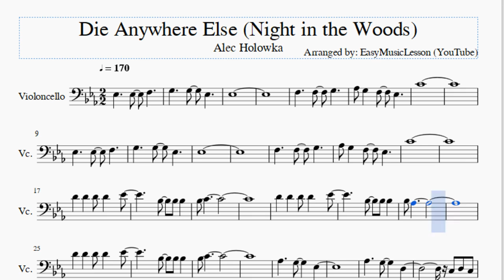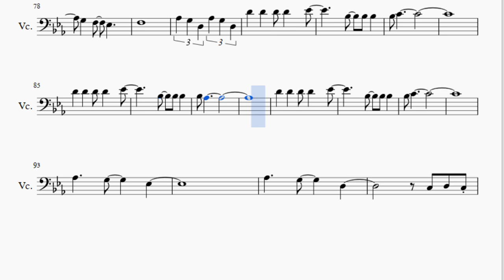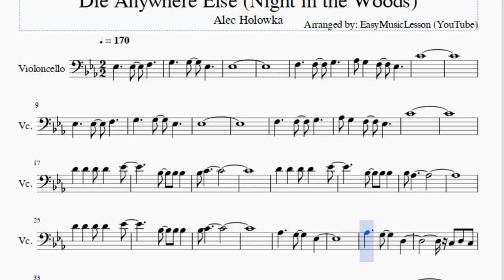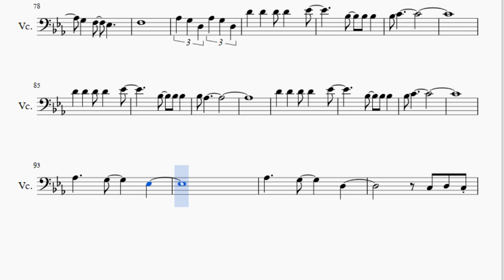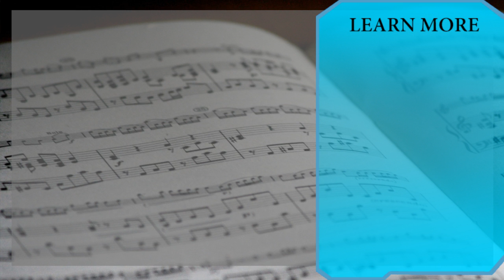Cello Sheet Music: How to play Die Anywhere Else (Night in the Woods) by Alec Holowka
Here is a sheet music/tab video on the song Die Anywhere Else (Night in the Woods) by Alec Holowka on the cello. A cello sheet music arrangement which is transposed to notes that are easily played by cello, for the song Die Anywhere Else (Night in the Woods) by Alec Holowka.

EasyCelloLesson teaches you to play the your favorite instrument, through well-arranged sheet music so that you too can learn how to play Die Anywhere Else (Night in the Woods) by Alec Holowka on the cello as fast as you can. A cello sheet music with backing tracks to help your play the song better.